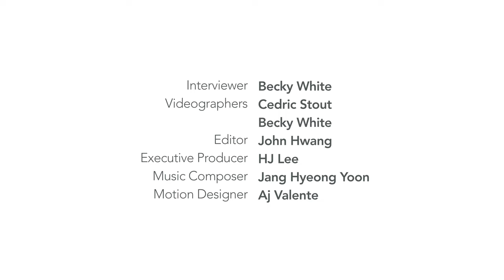Believe in Yourself | Mark Wilson | Legacy Project Korea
Mark Wilson was born in Seoul, South Korea, and adopted to a small suburban town in Pennsylvania at nine months old. He grew up in a two-parent household with a brother who is ten years older and was domestically adopted. Upon entering college, Mark was still trying to find where he belonged. At times he would walk by the table of Korean students in the cafeteria but never felt connected with them. Having housemates involved in exchange programs, he ended up meeting the Korean students at a house party and became close friends with them. They invited him to their gatherings and even talked to him about going back to visit Korea.

Through his adoption agency, Mark was able to take part in a homecoming program to have the chance to go back to Korea and experience work in different locations. After teaching English at academies and pursuing other side jobs, Mark switched over to fully being involved in the radio and broadcasting sector. Since arriving in Korea, Mark hopes to continue to explore his identity as a Korean American adoptee.

Support us!

CREDITS
Interviewer: Becky White
Videographers: @TheHalfieProject + @skycedi